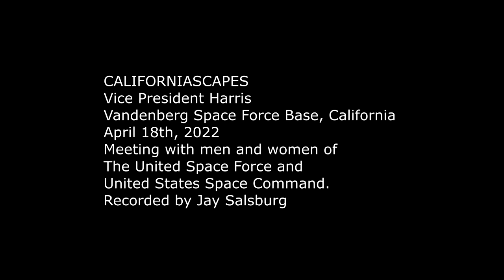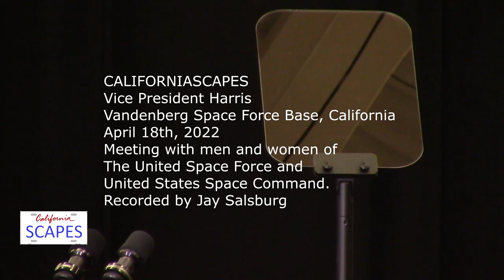CALIFORNIASCAPES Vice President Harris, Vandenberg SFB, April 18th, 2022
Vice President Harris
Vandenberg Space Force Base, California

US Congressman, Salud Carbajal \ Vice President Harris \ Second Gentleman Douglas Emhoff \ Senator Alex Padilla \ Dr. Kathleen H. Hicks, Deputy Secretary of Defense \ General John W. "Jay" Raymond, Chief of Space Operations, United States Space Force \ General James H. Dickinson United States Army Commander of the United States Space Command \ Maj. Gen. DeAnna M. Burt, Commander, Combined Force Space Component Command, U.S. Space Command \ Colonel Long is the Commander, Space Launch Delta 30 and Western Launch and Test Range, Vandenberg Space Force Base, California